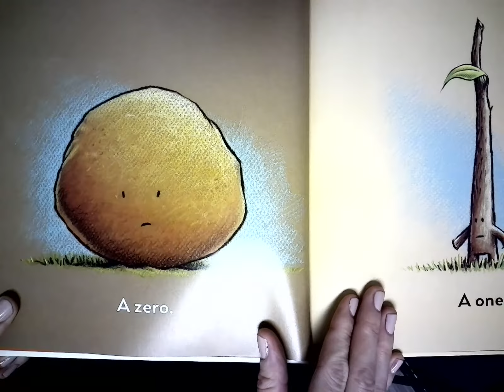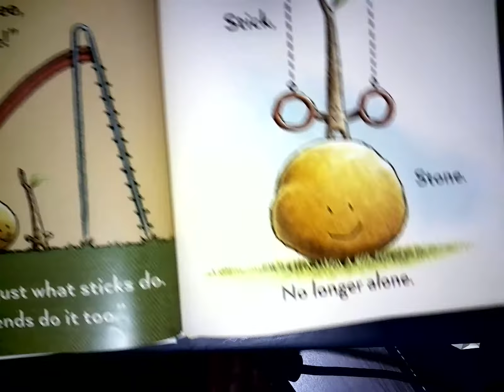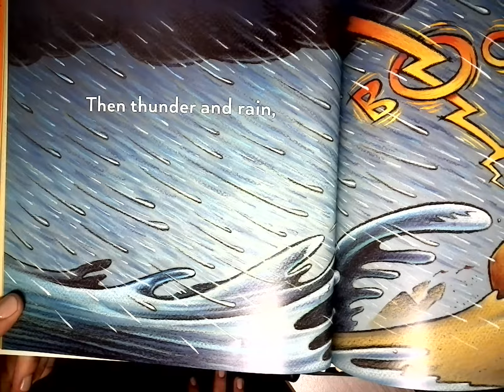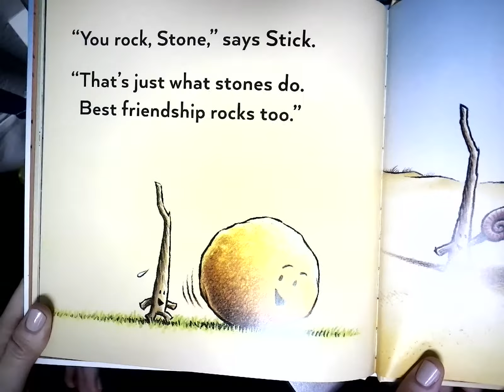Stick and Stone